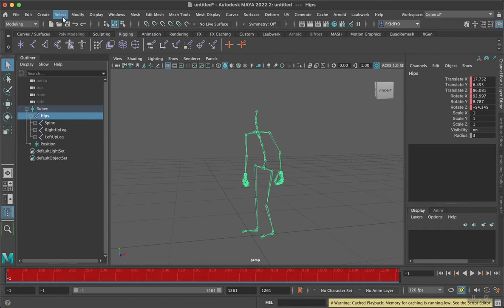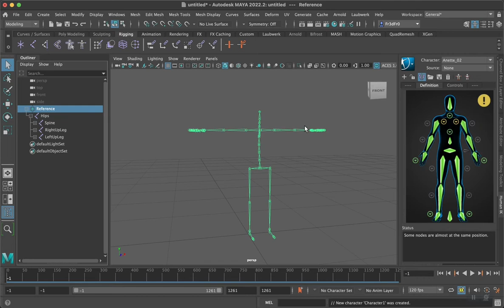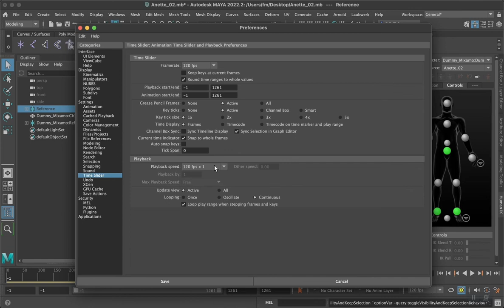Characterise a Mocap File from Vicon Shogun in Maya 2022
How to characterise a mocap file from Vicon Shogun in Maya 2022 using the HIK system. See how I characterised the imported Mixamo rig Silent screencast. An updated and commented version for Maya 2024 and Vicon Shogun 1.10 can be found